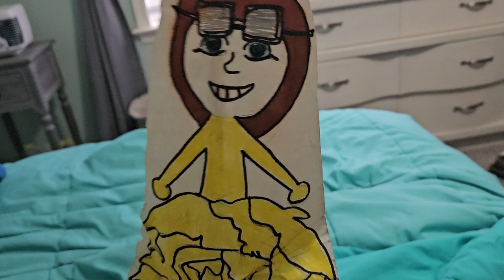PICKLED FISH LIPS (JackMario94 Edition)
Reuploaded because it was deleted by accident.
Inspired by 09noahjohn and some other users